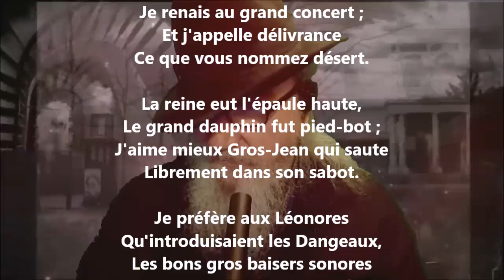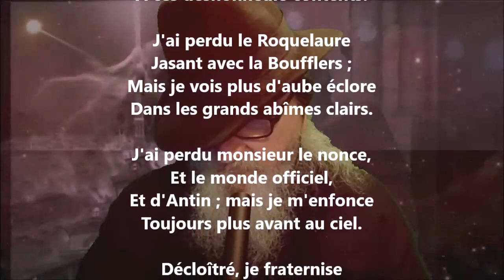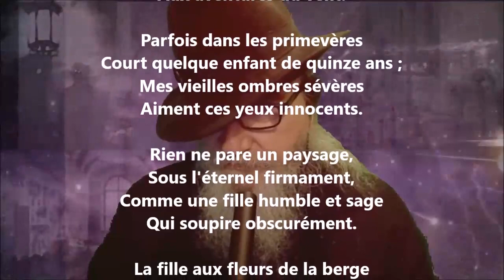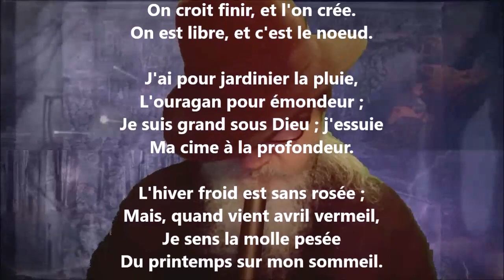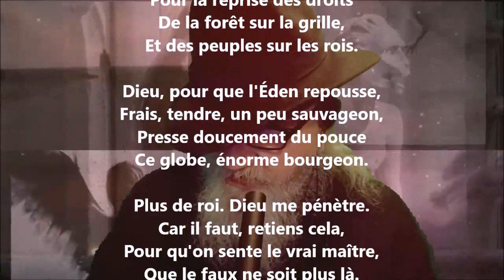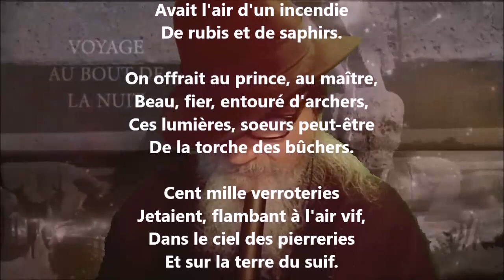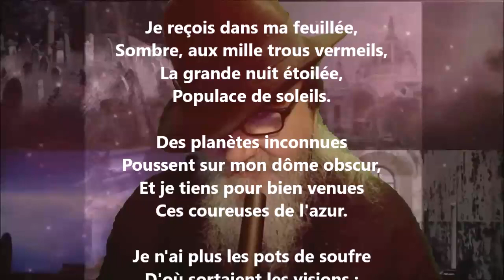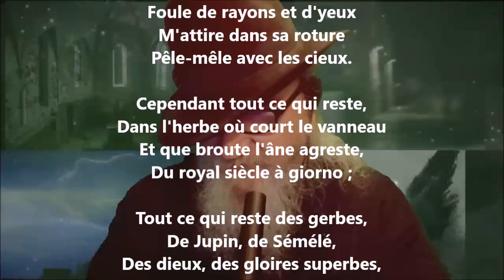Le chêne du parc détruit VIII - Victor Hugo lu par Yvon Jean